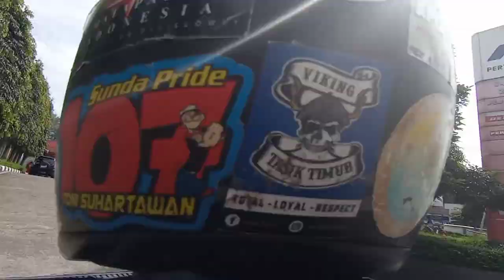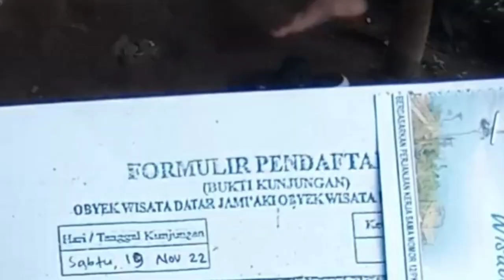Vlog puncak jamiaki [ jalur baru yang bikin candu ] Ciamis